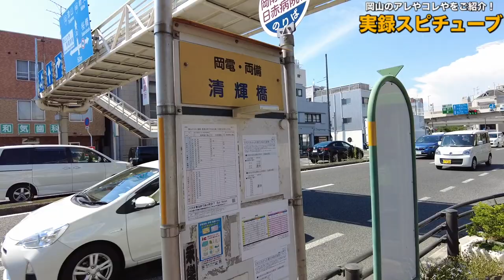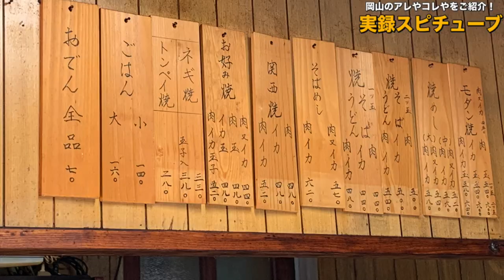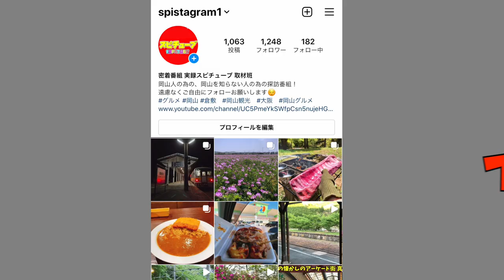岡山市北区【清輝橋のやっちゃん】清輝橋の団地のど真ん中にあるお好み焼き&おでん屋さん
岡山県岡山市北区船頭町69-5-2

再生リスト